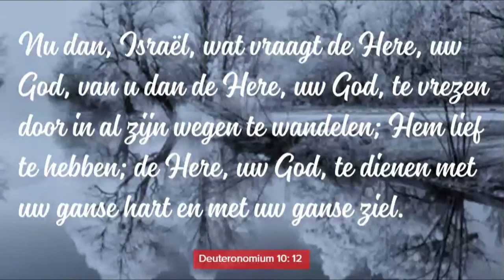ochtendgebed zaterdag 17 oktober 2020